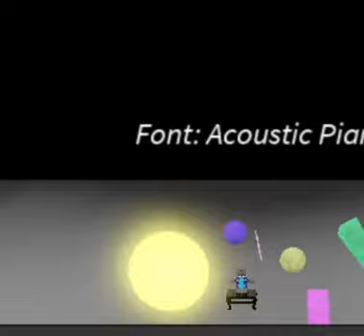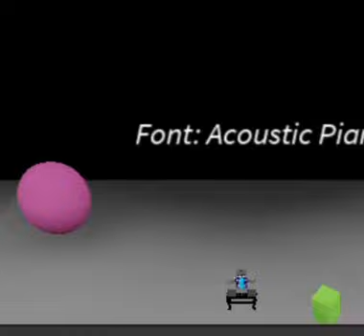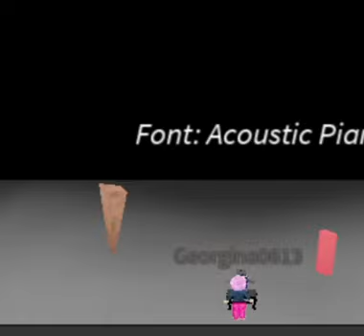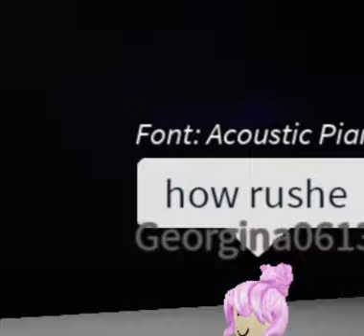Piano play my song